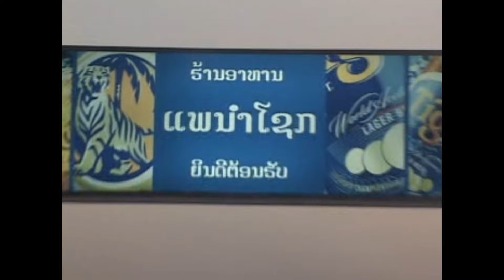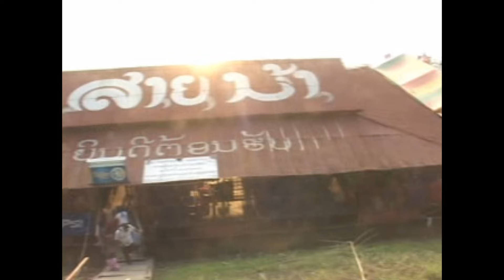ຟ້າຜ່າໂຕະເບຍ ຮ້ອງໂດຍ ວຽງສະໄໝ ฟ้าผ่าโตะเบย /Ts Studio